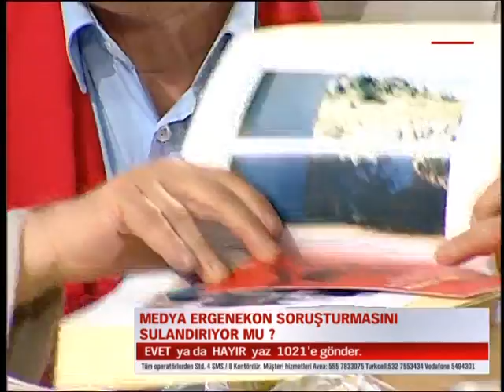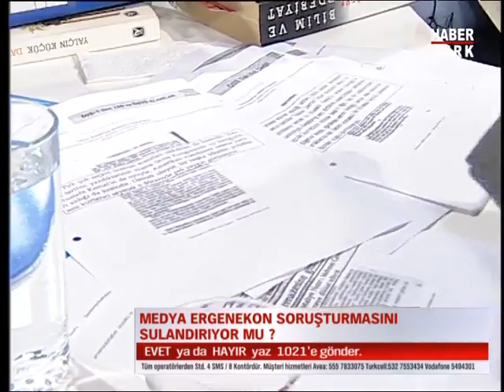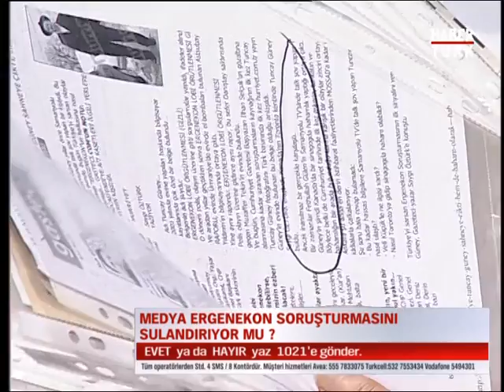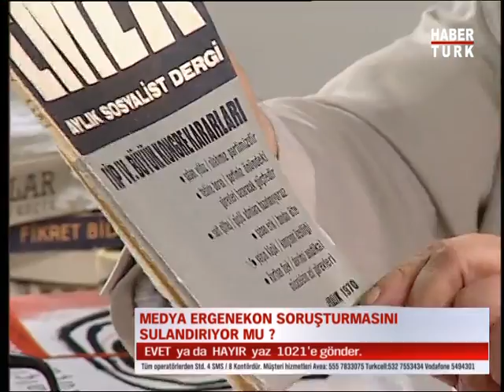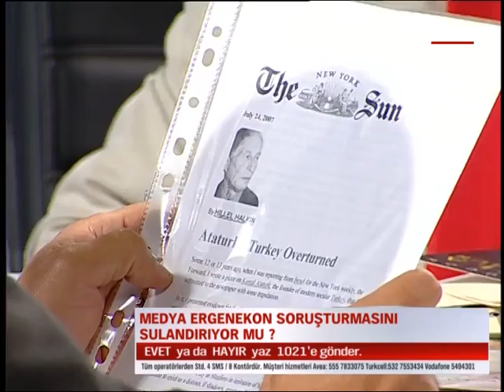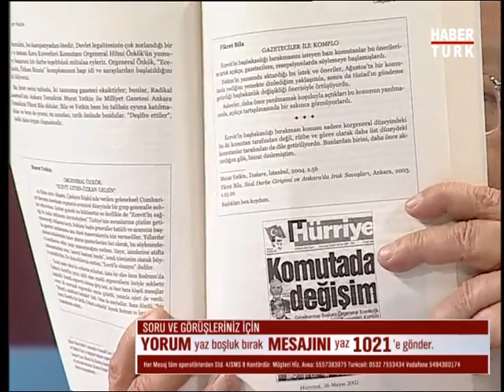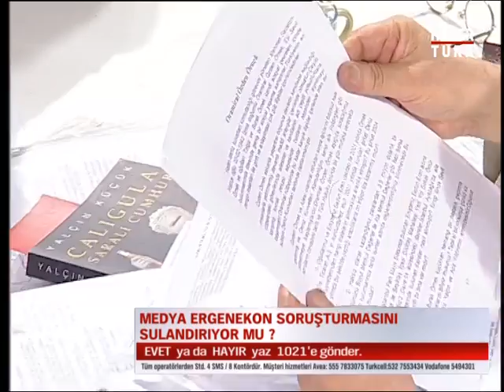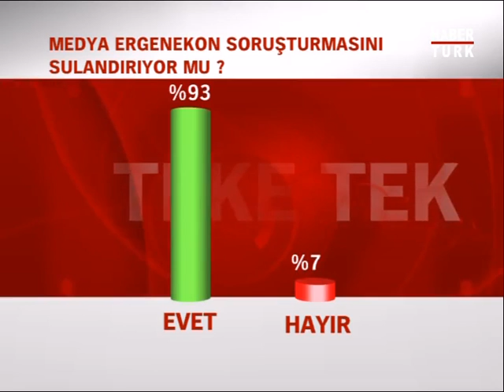Teke Tek / 21 Temmuz 2008